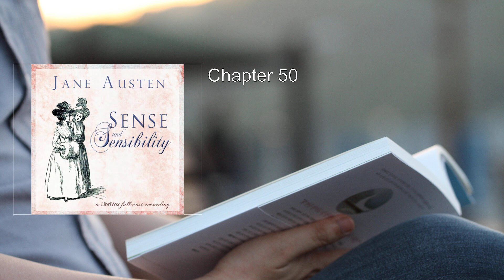Sense and Sensibility (version 5 dramatic reading) (2/2) 💜 By Jane Austen. FULL Audiobook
Sense and Sensibility (version 5 dramatic reading). By Jane Austen FULL Audiobook
Here's a detailed summary of "Sense and Sensibility" based on the version 5 dramatic reading:

Overview:
"Sense and Sensibility" by Jane Austen revolves around the lives of two sisters, Elinor and Marianne Dashwood. Their contrasting personalities—Elinor's practical sense and Marianne's emotional sensibility—form the core of the novel. Set in early 19th-century England, the story explores love, societal expectations, and the pursuit of happiness.

1. The Dashwood Family:
   - Elinor and Marianne are daughters of Mr. Dashwood from his second marriage.
   - They have a younger sister named Margaret and an older half-brother, John.
   - When their father dies, the family estate passes to John, leaving the Dashwood women in reduced circumstances.

2. New Beginnings:
   - The novel follows the Dashwood sisters as they move to a modest cottage on a distant relative's property.
   - Here, they encounter both romance and heartbreak.
   - Elinor, the sensible sister, grapples with unrequited love for Edward Ferrars.
   - Marianne, driven by passion, falls for the dashing but enigmatic John Willoughby.

3. Romance and Heartbreak:
   - Marianne's infatuation with Willoughby leads to heartache when he betrays her.
   - Meanwhile, Elinor discovers that Edward is secretly engaged to another woman—Lucy Steele.
   - The sisters navigate societal norms, financial constraints, and personal dilemmas.

4. Character Contrasts:
   - Elinor embodies practicality, restraint, and emotional resilience.
   - Marianne represents passion, spontaneity, and vulnerability.
   - Their contrasting approaches to life and love drive the narrative.

5. Love and Lasting Happiness:
   - Elinor eventually finds love with Edward, despite the obstacles.
   - Marianne's heart heals as she forms a deep connection with Colonel Brandon, a kind and honorable man.
   - The novel resolves the contrast between sense and sensibility, emphasizing the importance of balance.

In this dramatic reading, LibriVox volunteers lend their voices to bring Jane Austen's classic story to life. The characters come alive through their nuanced performances, capturing the essence of love, loss, and resilience in Regency-era England. 📚🌸.
More: Sense and Sensibility, dramatic reading, Jane Austen
audiobook, Elinor, Marianne
Mr. Dashwood, family estate, romance
heartbreak, sisters, love
life, LibriVox, classic story

00:00:00 Chapter 47
00:14:50 Chapter 48
00:24:09 Chapter 49
00:51:32 Chapter 50